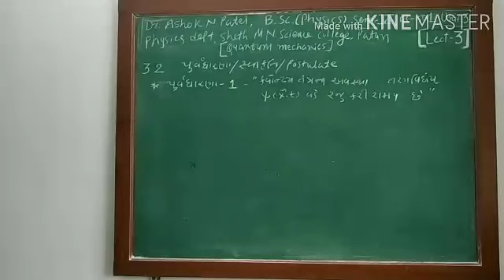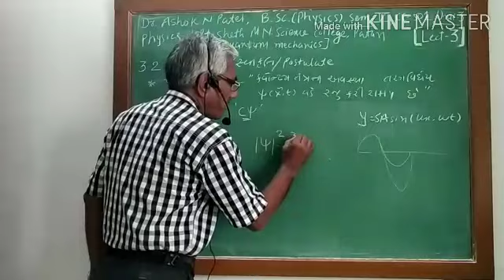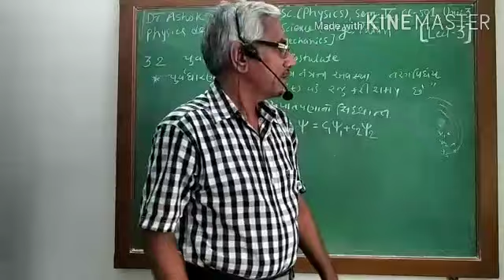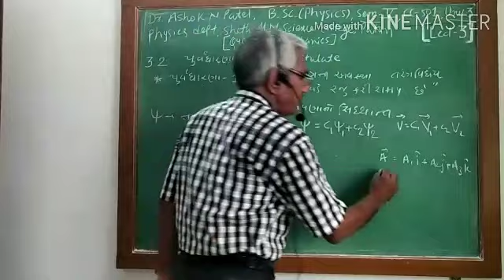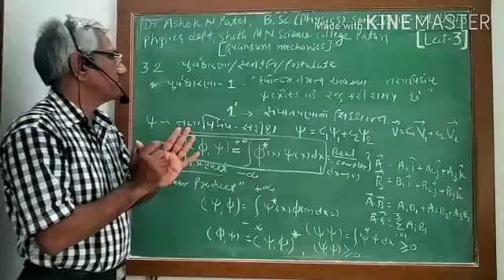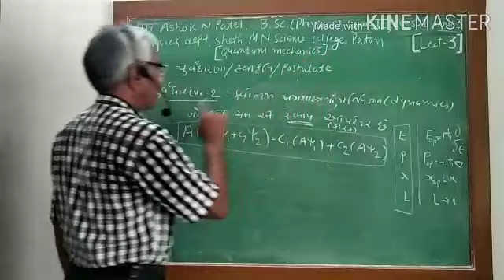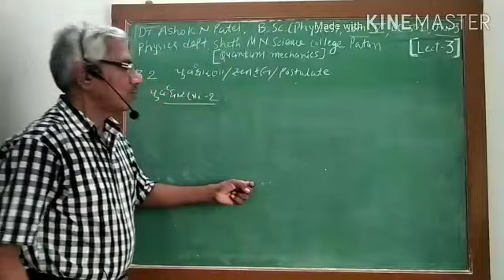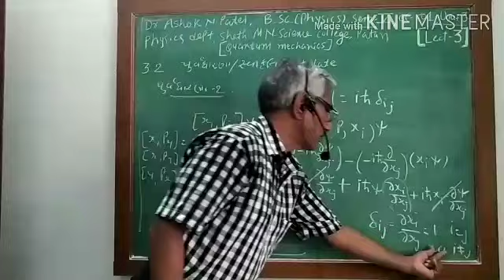Lect 3 QM postulates 1-2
HNGU BSc Sem 5 Paper 501 Unit 3